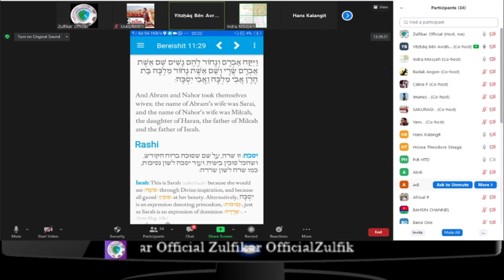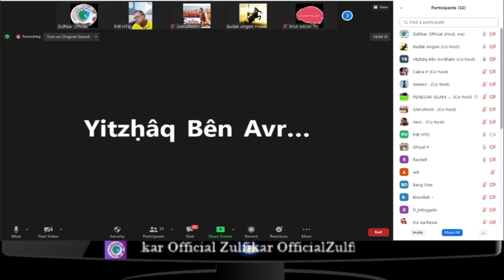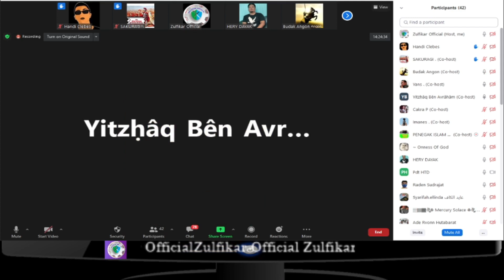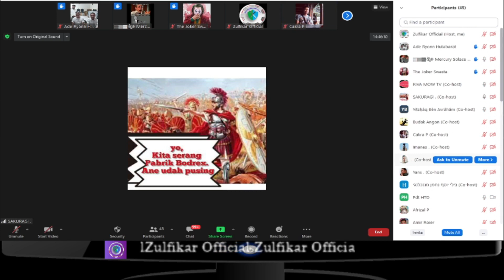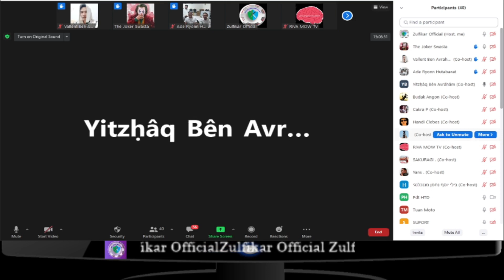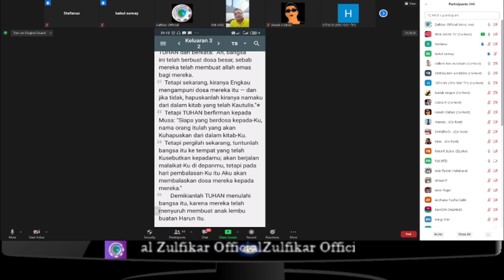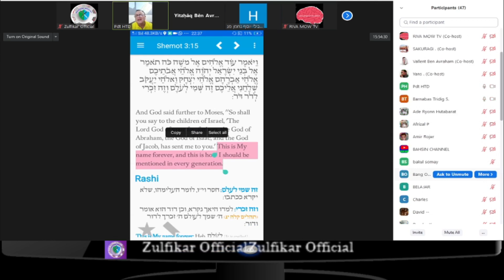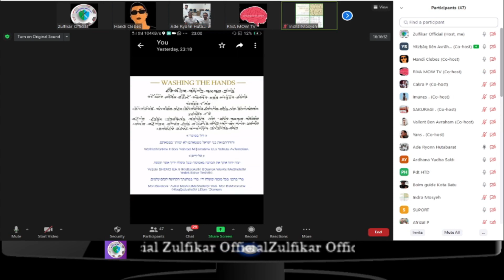ketangguhan Pendeta Hendry Tan Dalam ber-argumentasi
Diskusi Lintas agama islam,kristen dan yahudi